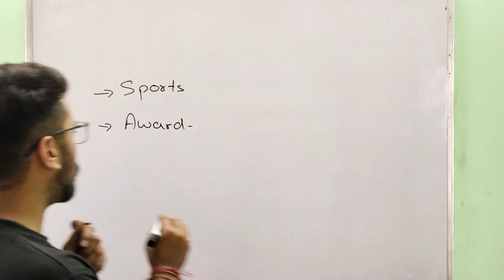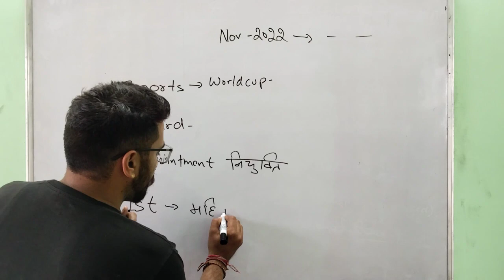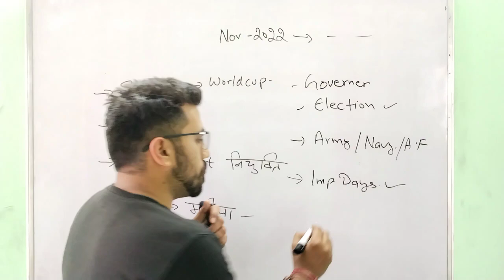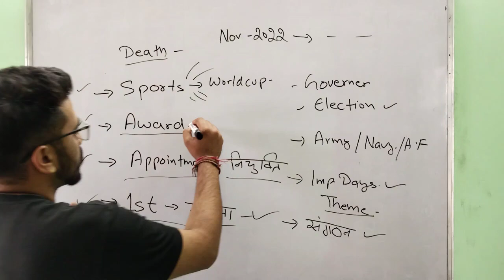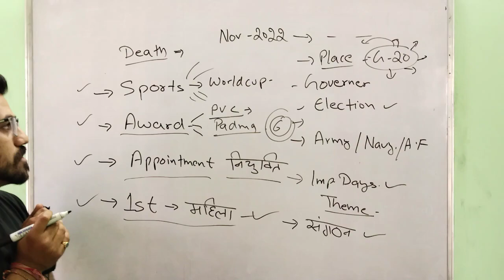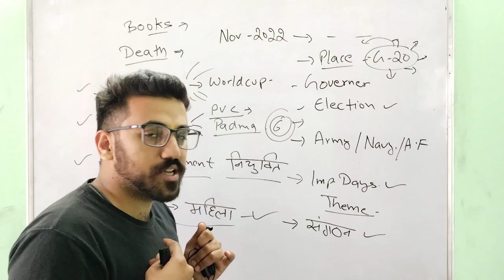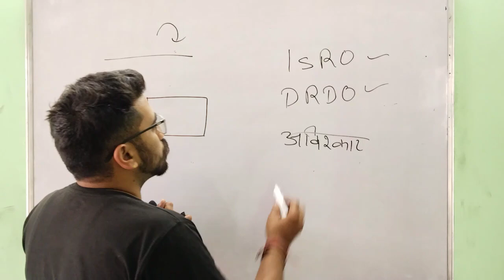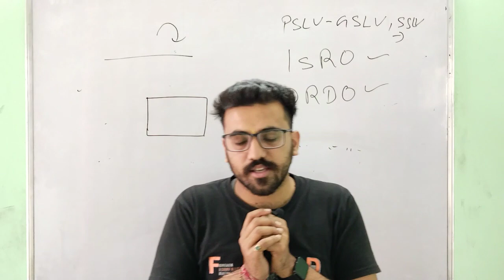What Should Your Approach for Current Affairs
जो स्टूडेंट पेट में ज्वाइन करना चाहते हैं तो नीचे दिए गए लिंक के ऊपर क्लिक करें।

 Gmail contact

  अगर कोई hpu b.Ed entrance के लिए Paid batch join Krna चाहता हो तो इस whattsapp ग्रुप को join करें।।